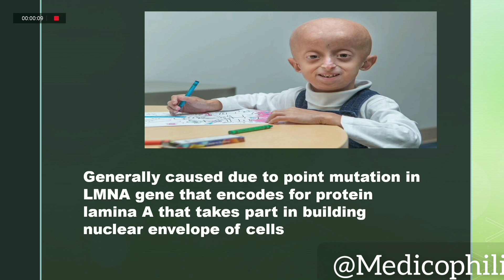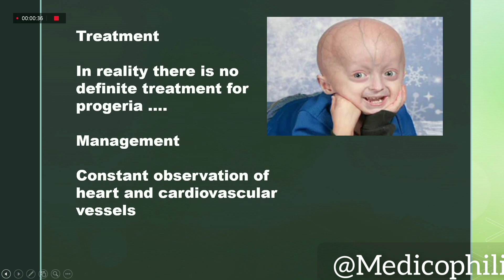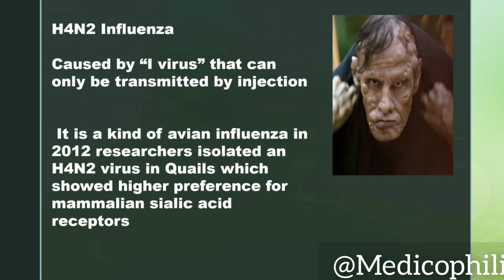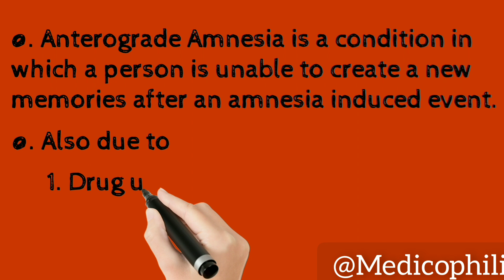REEL and REAL clinical cases scenarios//Biofacts//Movie based clinical cases//Medifacts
In this video we have correlated and discussed clinical cases scenarios in movie sences and in real Life,their etiology and Treatments and some Bio facts .